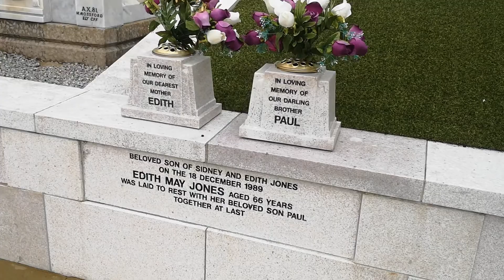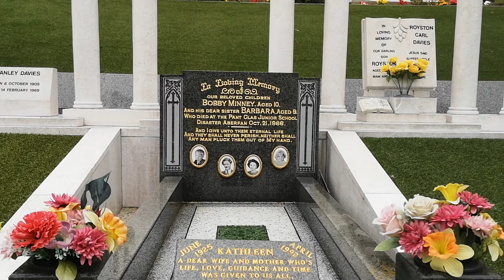ABERFAN DISASTER MEMORIAL GARDEN, S. WALES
The Aberfan disaster was the catastrophic collapse of a colliery spoil tip on 21 October 1966. The tip had been created on a mountain slope above the Welsh village of Aberfan, near Merthyr Tydfil, and overlaid a natural spring. A period of heavy rain led to a build-up of water within the tip which caused it to suddenly slide downhill as a slurry, killing 116 children and 28 adults as it engulfed the local junior school and other buildings.